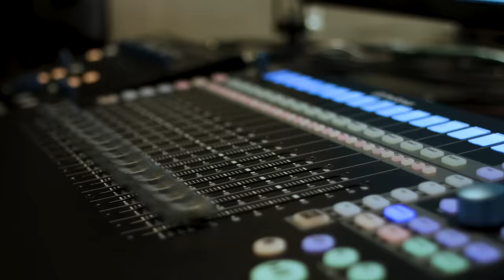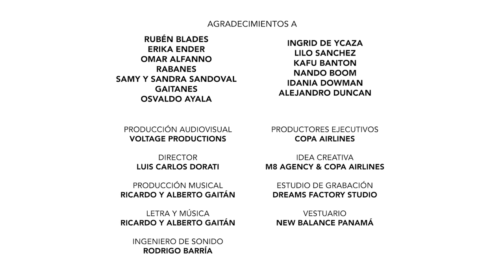Copa Airlines Presenta: Sube La Marea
Copa Airlines reunió a 10 de los artistas más importantes de Panamá para colaborar en un homenaje a la Selección nacional de Fútbol Panameña con SubeLaMarea, demostrando así nuestro apoyo incondicional a La Sele y celebrando su primera participación en un Mundial. ¡Únete a nosotros para recordar este momento histórico en la Copa del Mundo 2018!CopaConLaSele

Copa Airlines brought together 10 of Panama's biggest artists to collaborate on a special project, "Sube la Marea", where we showed our support for the Panamanian national soccer team and celebrated their first ever participation in the 2018 tournament. Join us in remembering this historical moment at the 2018 World Cup!